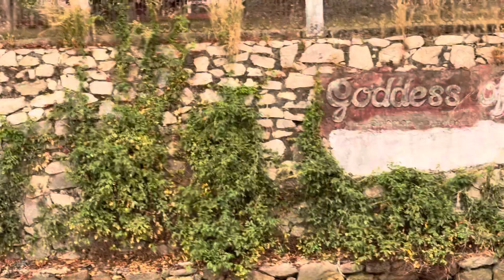Goddess Of Life | Maharishi Aazaad In Kerala | Megastar Of The World | India Channel | Rashtraputra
Goddess Of Life | Maharishi Aazaad In Kerala | Megastar Of The World | India Channel | Rashtraputra | Aham Brahmasmi |

Watch Indianism, Amazing Truth & Knowledge On India Channel With Sanskrit Mahanayak & International Ambassador Of Sanskrit Maharishi Aazaad.